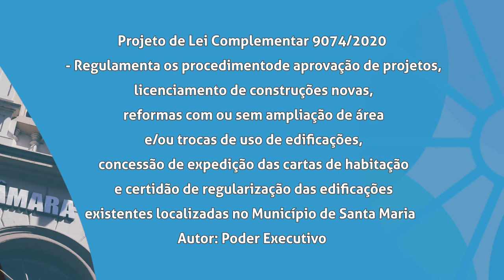Boletim | Câmara realiza audiência pública para debater projeto de Lei Complementar 9074